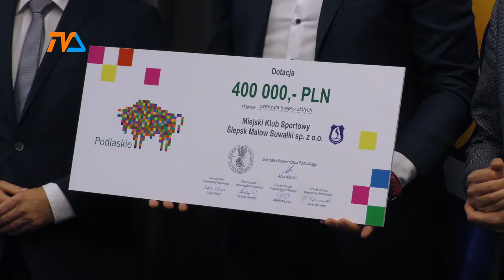400 tysięcy dla Ślepska. To diament naszego województwa! |TVSUWAŁKI